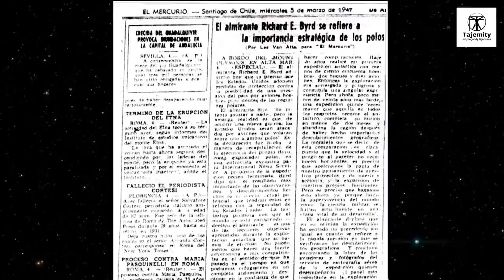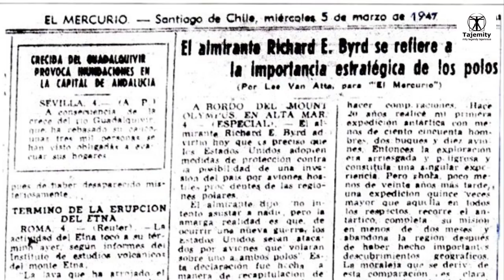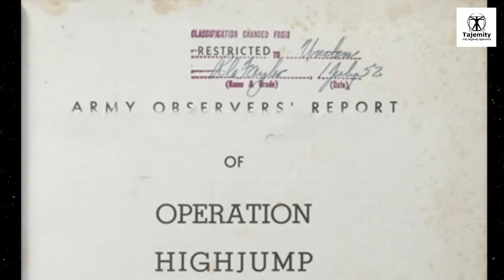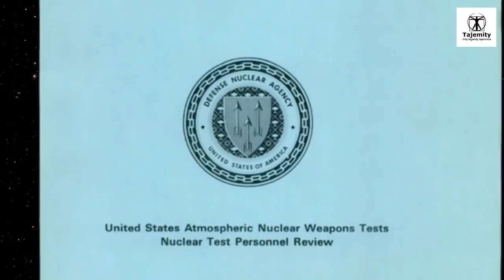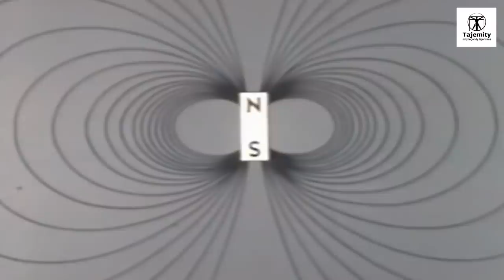Operacja Argus - konfrontacja na biegunie południowym?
Po operacji Highjump dowodzonej przez admirała Richard Byrd szykowały się następne, ale już z uzbrojeniem atomowym jako środek ostateczny w walce z Niemcami, którzy mogli przebywać w Nowej Szwabii z Nowym Berlinem jako miastem zasiedlanym już od 1938 -39 roku. Twierdzi się, że Operacja Argus miała badać wybuchy atomowe w odległości do prawie 500 km wysokości czyli w kosmosie. Jednak choroby popromienne uczestników wyprawy wskazują na to, że spotkanie z promieniowaniem nastąpiło...w odległości 10 km od miejsca "zero". Wnioski wysnuto na podstawie porównań napromieniowania. Czy faktycznie Operacja Argus miała pod przykryciem załatwić sprawę niemieckiej bazy 21? A może baza już dawno nie istniała, gdyż została zniszczona przez cywilizacją, ż którą przyszło się zmierzyć Tak Force 88 wraz z 4500 żołnierzami? W odtajnionych dokumentach jest wiele nieścisłości co zupełnie nie pasuje do wojskowej dokładności. Sprawa jest niejasna i do tej pory badana przez niezależnych poszukiwaczy sensacji powiązanych z teoriami na wskroś spiskowymi.